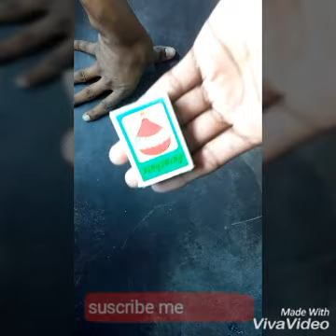Match box magic trick